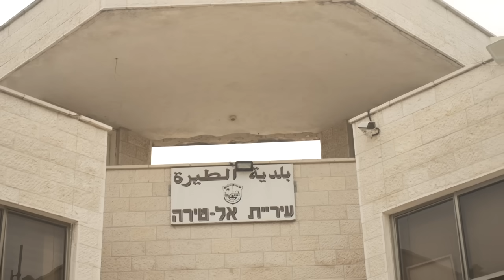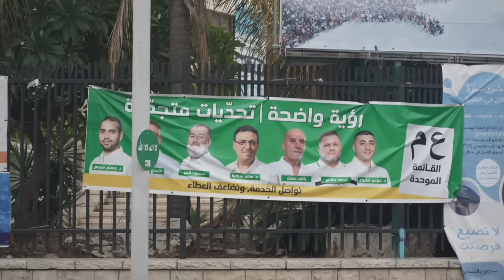"אני נגד מה שהחמאס עשה, אבל ערביי ישראל לא אשמים"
רובם לא תומכים בחמאס וחלק מוכנים אפילו לגנות אותו בפומבי, אבל ערביי ישראל בעיקר מפחדים מהמצב וממה שעתיד לבוא. הכלכלה משותקת, עגומה והדאגה העיקרית היא משנאה וגזענות ביחסים עם היהודים. סיור בעיר טירה, שהדבר היחיד שמנחם אותה הוא הירידה בפשיעה מאז תחילת הלחימה